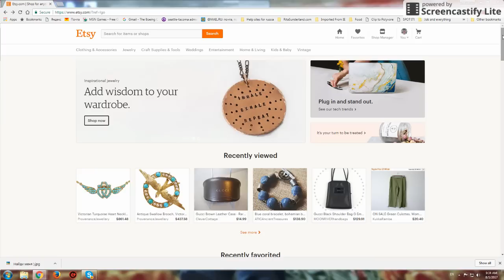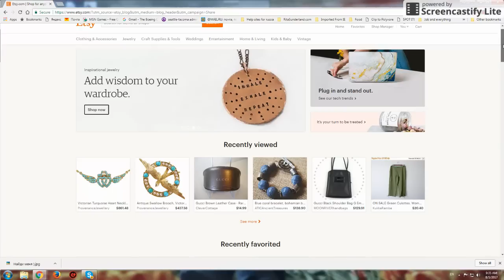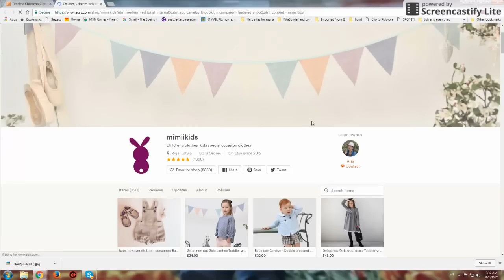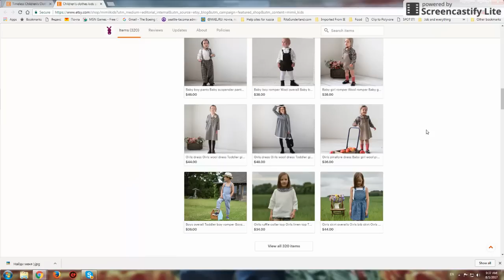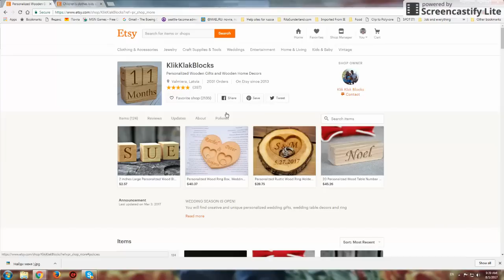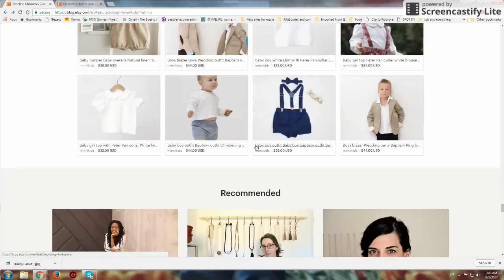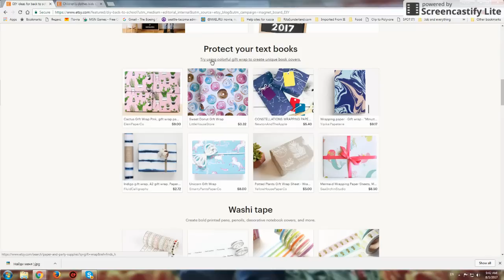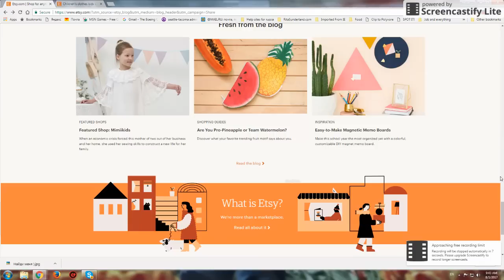Этси Школа успешных продаж Как попасть в блоги Как о себе заявить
Как показать себя нужным людям - нужно быть там где они бывают !

Хотите попробовать свои силы - Через мою партнерскую ссылку вы сможете получить 40 бесплатных листингов